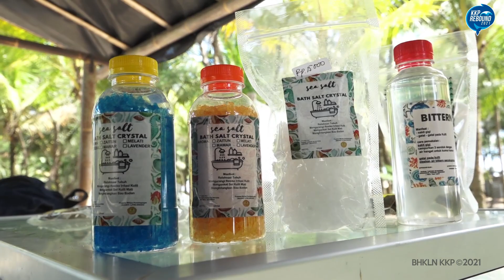EKSISTENSI GARAM RAKYAT PANTAI SELATAN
Penasaran dengan info seputar Kelautan dan Perikanan lainnya,
Silakan Kunjungi :